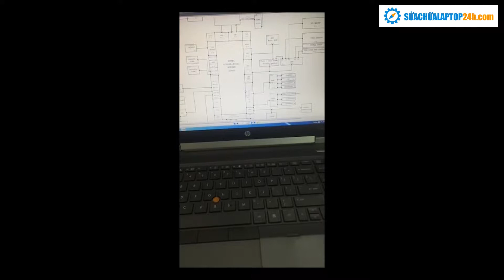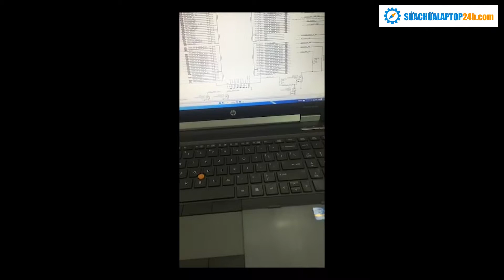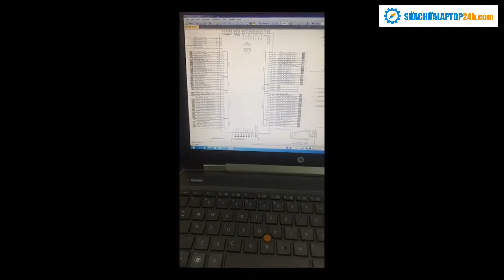Hướng dẫn chuyển share Macbook A1286 - SUACHUALAPTOP24h.com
Cảm ơn bạn đã xem video, video được thực hiện bởi :
LAPTOP24H - Địa chỉ sửa laptop uy tín tại Hà Nội, phân phối linh kiện laptop chất lượng, giá rẻ
Chúng tôi có cung cấp các dịch vụ :

 Dịch vụ sửa laptop:
1. THÁI HÀ: Số 5 ngõ 178 Thái Hà
2. CẦU GIẤY: Số 8 Hồ Tùng Mậu
3. CẦU GIẤY: Số 31 Hồ Tùng Mậu
4. THANH XUÂN: Số 208 Lương Thế Vinh
5. NHỔN: Số 11 Ngã Tư Nhổn
6. BÁCH KHOA: Số 128 Lê Thanh Nghị
7. THÁI HÀ: Số 220 Thái Hà
8. HOÀN KIẾM: Số 32K Lý Nam Đế
9. CỔ NHUẾ: Số 417 Cổ Nhuế
10. HẢI PHÒNG: Số 87 Quán Nam
11. HẢI DƯƠNG: Số 133 Nguyễn Lương Bằng
12. TP. HCM: Số 283/45 Đường Cách Mạng Tháng Tám, Phường 12, Quận 10, TP. HCM